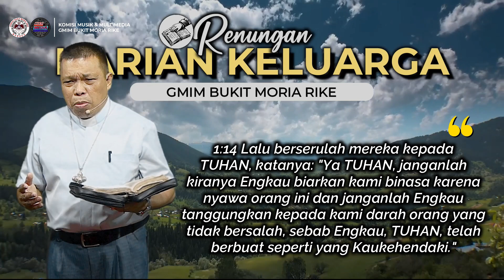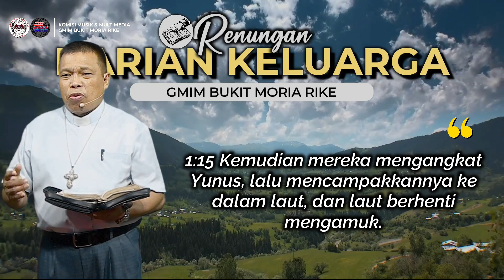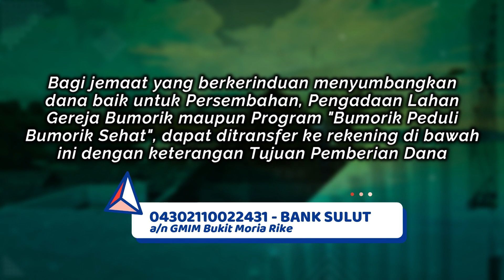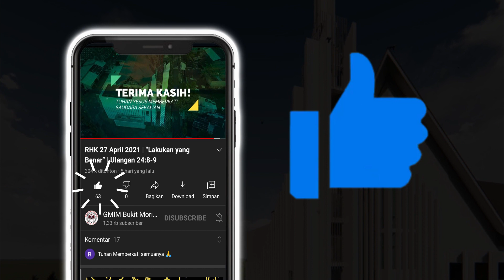RHK 05 Agustus 2021 | “Dicampakkan ke Laut” | Yunus 1:11-15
Renungan Harian Keluarga (RHK) 05 Agustus 2021
Pembacaan Alkitab: Yunus 1:11-15
Tema: "Dicampakkan ke Laut"

Selamat beribadah..

Info tambahan:
Bagi jemaat yang berkerinduan menyumbangkan
dana baik untuk Persembahan, Pengadaan Lahan
Gereja Bumorik maupun Program "Bumorik Peduli
Bumorik Sehat", dapat ditransfer ke rekening di bawah
ini dengan keterangan Tujuan Pemberian Dana